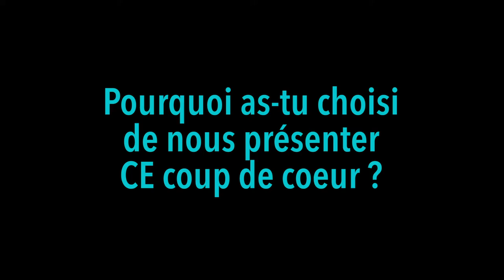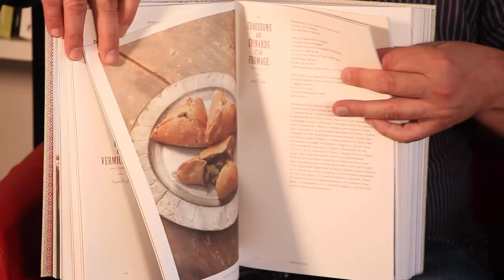La Cuisine libanaise - Un coup de cœur Cuisine d'Éric, Bibliothèque départementale des Hautes-Alpes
Un livre de cuisine de Salma Hage, édité aux Éditions Phaidon et présenté par Éric, bibliothécaire à la Bibliothèque départementale. À emprunter en bibliothèque ou à commander auprès de votre librairie locale.